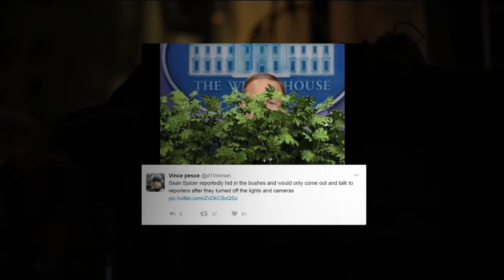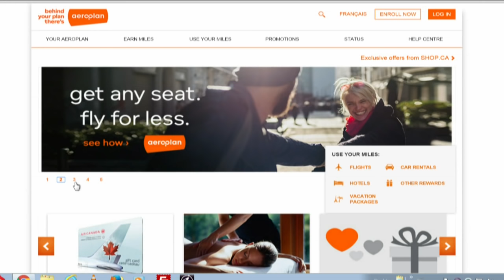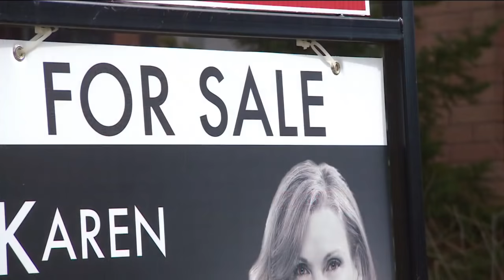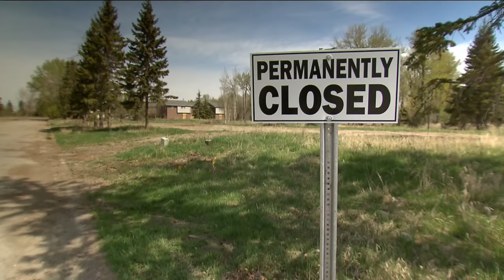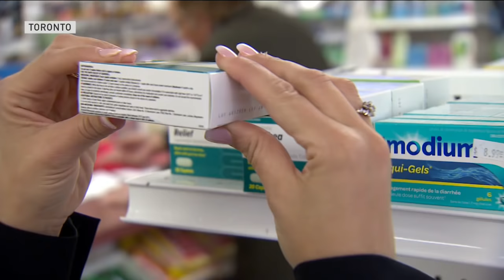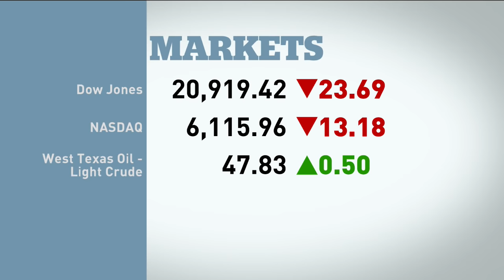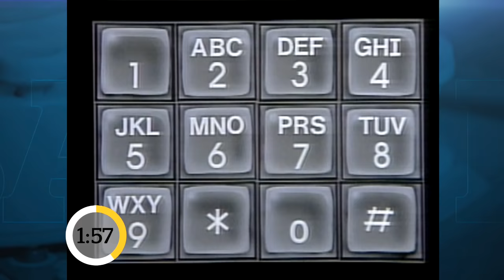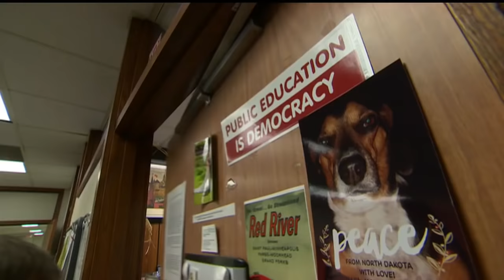The National for Thursday May 11, 2017